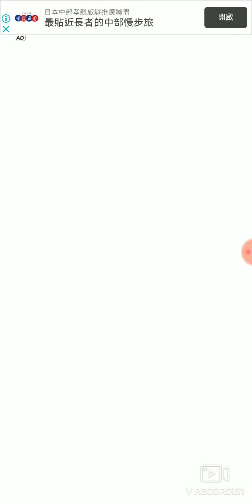Talking Tom Hero Dash (14)